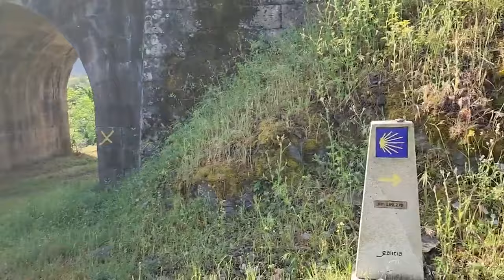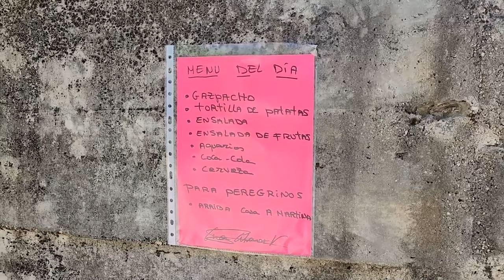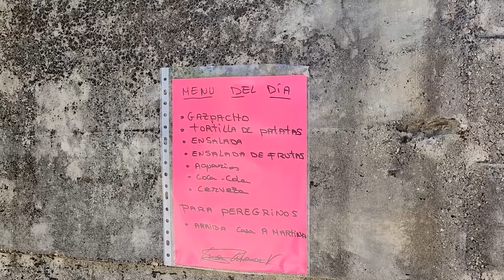Day 5 - Camino Invierno - A Rua de Valdeorras to Soldon - Day 44 Overall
19kms today on the Camino Invierno from A Rua de Valdeorras to Soldon where I stayed in a Tourist Chalet near the river.  And didn't sleep well!

🙋 Ask and Camino Questions

I love to talk and share about all aspects of the Camino de Santiago!
And hear your tips too!

TIMESTAMPS (in case you want to skip) 👇

0:00 Intro
1:45 Best Part of the Day
2:32 Donativo Stand – Cafeteria
3:35 First Descent
5:02 Montefurado
7:38 Route Details
9:33 Bendillo
11:20 Looking at Soldon
12:31 Apartment Tour
15:17 Outro

⚡ Camino de Santiago Blog ⚡
For more details about each Camino journey you can visit the detailed blogs
It includes daily videos, blogs and photos.
GOOD CAMINO VIDEOS FOR NEWBIES
I thought it might be useful to point these out, as they address a lot of questions that Pilgrims have when planning their first Camino:

This was 20 kilometres from A Rua to Soldon. Some nice hills along the way just to get the blood pumping, mainly following the river Sil; so, some wonderful views. And this evening was a day where I had to carry my own food because I was staying in a small apartment next to the river in Soldon. And so, I had to bring food to cook for myself. There were no shops or bars or anything in Soldon. And that all went really well. I had a lovely little tourist chalet near the river. And that broke up that stage very nicely.

And what made today very special was meeting three Camino Angels. One was an old guy who called me over so that I could pick some Cherries  from his Cherry trees and they tasted absolutely delicious.

Another was on a stage with no services. Someone had put out a donativo stand with drinks and fruit and a stamp which was really great. It was great to get some fruit and some juice.

And then the third one was a lady who showed me around one of the local churches and spent the time to tell me the history of it, which was really great.

Another wonderful day on this Camino.